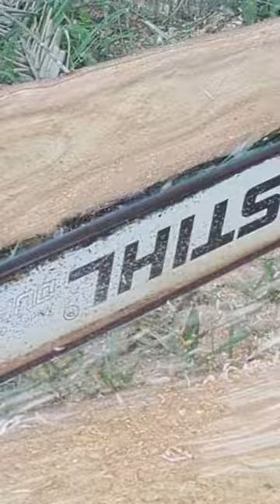STIHL Chainsaw Action - Filipino Sandal Style - Mahogany Wood